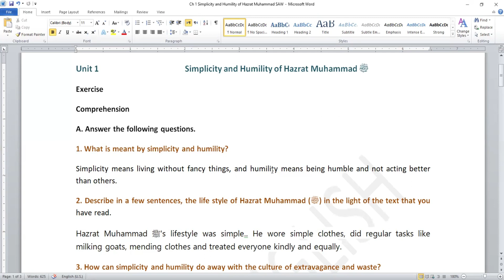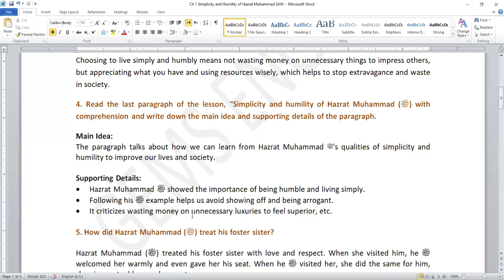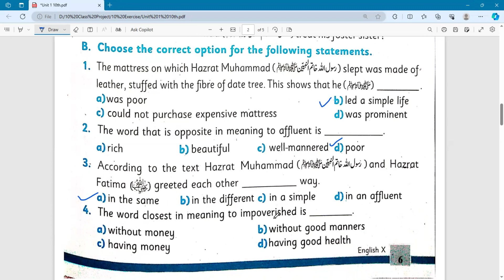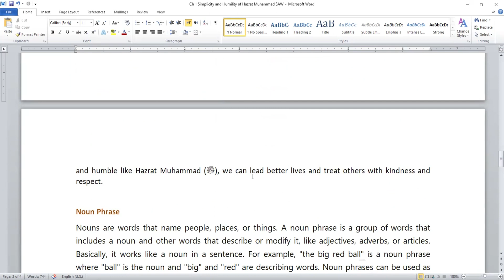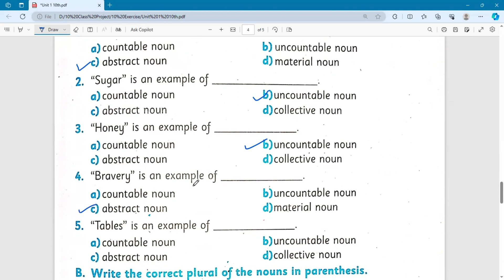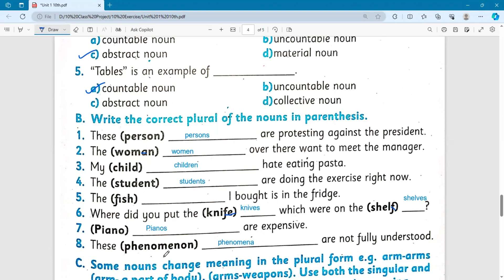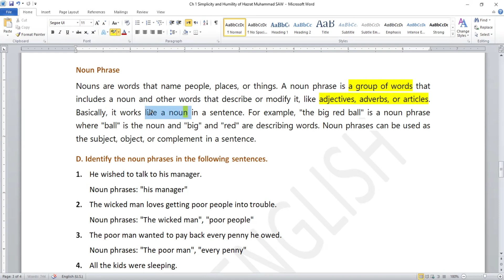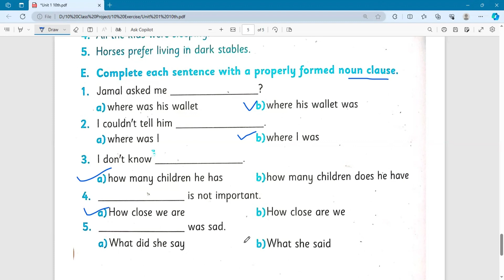10th Class English📚Unit 1-Simplicity and Humility of Hazrat Muhammad ﷺ: Exercise| SLO Based Learning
"Embrace Success with GEMS ENGLISH! 🌟📘 Your key to excelling in Pakistan's board examinations. 📚✨ Immerse yourself in meticulously translated units and expertly solved exercises from the KPK English Textbook Board, perfectly aligned with Student Learning Outcomes (SLOs).

"Easy-to-Understand Video Lectures for English Textbook for Class 10th for Khyber Pakhtunkhwa (KPK) Textbook Board Peshawar: Include Notes for Chapters 1 to 15. Covering Short and Long Questions, Exercises, Comprehension, Vocabulary, Synonyms, Writing Practice, Lesson Summaries, English-to-Urdu Translation, and Grammar, etc." Please remember these are SLOs based on solved exercises.

🎯🔑 Join us as we unveil the path to excellence, making learning effective, engaging, and oh-so-rewarding. Whether you're a dedicated student or a curious learner, GEMS ENGLISH is your partner on the journey to academic triumph. 🚀🌈"

Unit 1- Simplicity and Humility of Hazrat Muhammad ﷺ ExerciseComprehensive Notes, Covering all SLO based questions and grammatical contents from the unit.
Class 10 English Notes (Unit # 1) for Khyber Pakhtunkhwa Boards (KP) in Video Format. The students of 10th Class, Matriculation, SSC Part-II Level, O-Level, Grade-X who are studying the course/syllabus prescribed by Boards of Intermediate & Secondary Education, Khyber Pakhtunkhwa (KP) (Peshawar, Mardan, Malakand, Kohat, Abbottabad, D. I. Khan, Bannu, etc) can get benefit from these notes.

Class 10 English Notes for KPK Boards (Solutions / Solved Exercises)
by (Muhammad Saeed- @GEMS.ENGLISH)

Here are the Key Moments of the video 👇

0:00 Introduction
0:25  Answer the Questions
5:14 Vocabulary
6:45 Brief Summary of the Lesson
7:42 Grammar
12:35 What are the Noun Phrases?